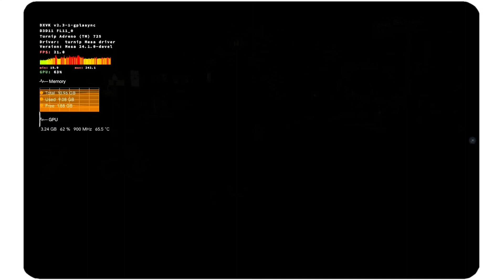Watch Dogs PC on Mobile! Mobox 8+Gen1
Performance is still low. Kinda CPU bottlenecked for now. But seems weird, I did run the game without changing settings and at first it run smooth, 30 FPS average-ish even on open world, but after a few minutes, went back to performing low. Did it 2 times and I can't seem to find the fix or either atleast to replicate the situation. Changing driver does not work. Maybe it's just a bug and hopefully will fix on the future updates.

In-game Settings set to lowest possible at 720p.

See performance stats in the video.

Settings and Configurations used are all in the video.

Important! - No asking of Game Files

Device:
Lenovo Legion Tablet Y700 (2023)
8+ Gen1 12gb ram
Stock Rom (Android 13) - No Root

"THIS VIDEO IS FOR INFORMATION AND TESTING PURPOSES ONLY"
"GAMES MUST BE OWNED AND DON'T PROMOTE PIRACY"